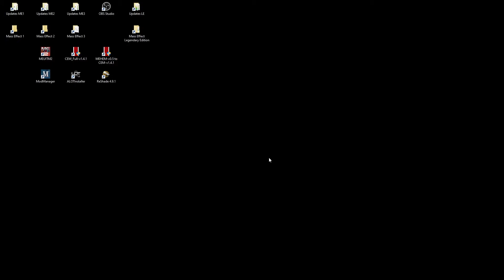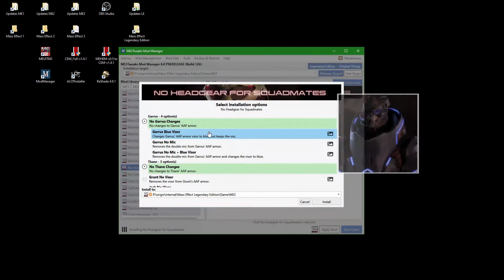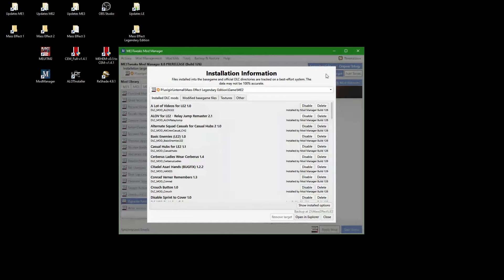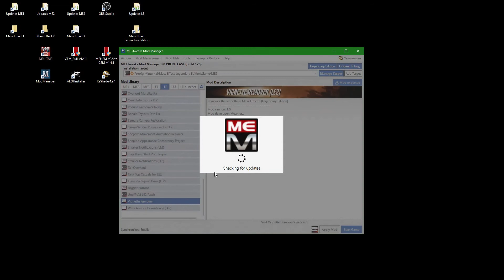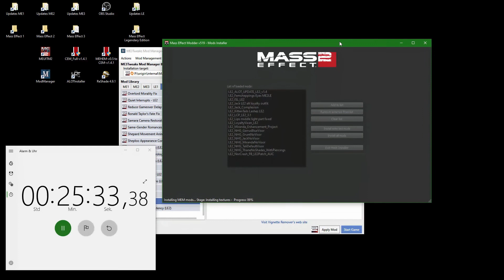Mass Effect 2 Legendary Edition Modding Guide Part 2: "Restore and Mod (full)"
Before you can re-mod your Mass Effect 2 installation, you have to restore from your master backup whenever you have installed texture mods and want to re-mod to add or to change DLC mods.
To restore your backup open ModManager and select Backup and restore in the top menu, then select "Restore".
Select your Mass Effect 2 installation folder and click on "Restore this Target."
Once the restoration of your master backup is finished, you can move on with re-modding your installation.

Importing and updating mods is fairly simple, just drag and drop the downloaded archive onto the ModManager window, make sure the right mods are selected in the list on the left side and click on "Import mods" in the lower right corner.

Modding Mass Effect 2 is not really difficult any more, just make sure to install the Unofficial LE2 Patch first, as many mods rely on it being installed.

Just a side not here:
As the installation of some of the mods is rather lengthy, I have sped up the video in some places.

Some mods install compatibility patches whenever certain other mods are installed.
But while some mods let you choose which compatibility patches to install, other mods do not let you unless the other mod is present.
You have to take care of the installation order in this case, for which I use a Modding Checklist, so I do not have to remember which mods need which other mods.

A link to my LE2 Modding Checklist is in the description of this video.

Some mods let you choose mutually exclusive options, and provide screenshots for you to decide which way to go.
Those options all need the same file to be changed, therefore you can only have one at a time.
But most of the options are simple on and off decisions.

Once the prerequisites for certain mods are installed, the then needed compatibility patches are automatically selected.
Some still have to be activated by hand, because those are affecting options you have chosen when you installed those other mods.
These can not be detected automatically.

After the dependencies of the mods are sorted out, you can simply install the remaining mods in the order of the list.

As quite a few mods have exclusive options, I have written my choices into my Modding Checklist.
This way I can re-mod without having to check all options and having to read all descriptions again and again.

You can check which DLC mods are installed by clicking on "Manage Target".
Here you can disable and delete individual mods.
The ASI Manager is accessible through the "Other" tab.
Use it to install the "PNG ScreenShots" ASI, which will make your screenshots be saved as PNG instead of Windows Bitmap files.

The final step is to mod the textures.
To do this, open the Tools menu and select "Mass Effect Modder (for Legendary Edition)".

Each of the three Mass Effect titles has its own section.
Click on "Mods Manager" under "Mass Effect 2" and select the "Mods Installer"
Here you click on "Add to list" and select all MEM files you wish to install.
I prefix my files with LE1, LE2 and LE3, so mods are grouped by game title and therefore easier to select.
Once you have selected all texture mods you want to install, click on "Install all mods" .

Now do something completely different, because this takes a long time, almost 30 minutes on my laptop.
We don't want to wait so long, so I have sped up this video by a large factor.

Let's put in a stop watch to see how long it really takes...
Almost 30 minutes!
But we started the clock a bit late, so I guess we are well over 30 minutes.

That's it, you have modded Mass Effect 1 Legendary Edition!

This video is about modding Mass Effect 2 Legendary Edition, and *NOT* the Original Trilogy.
The Eden-WorX modding guides are meant to replicate the look'n'feel of the EdenPrimeTime Let's Play, Romance and Special videos showing Mass Effect 2 Legendary Edition.

If you like what I am doing, you can